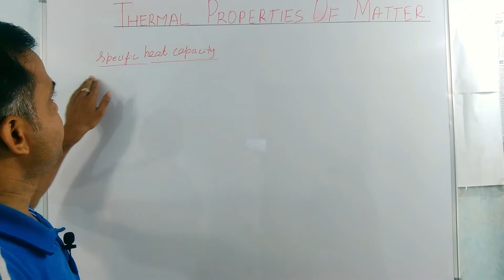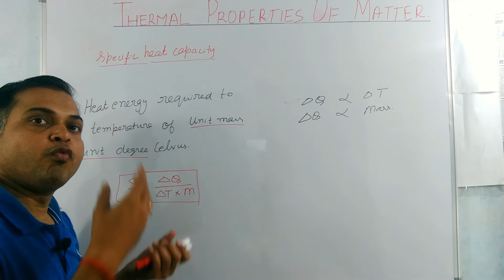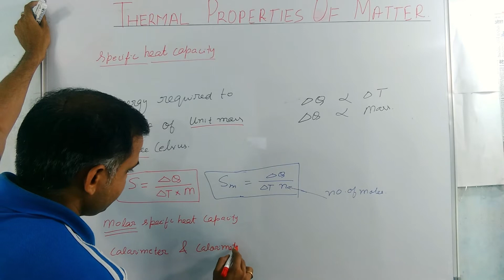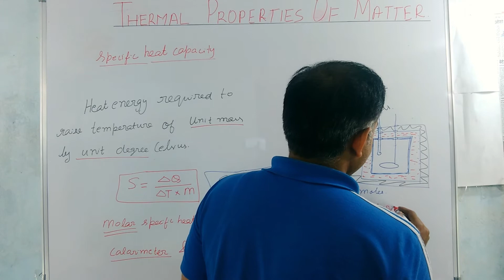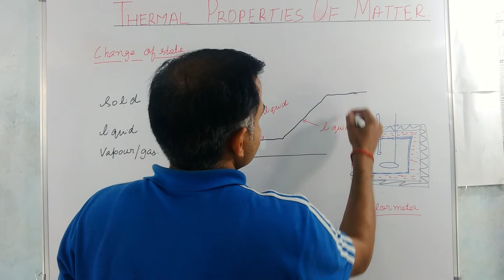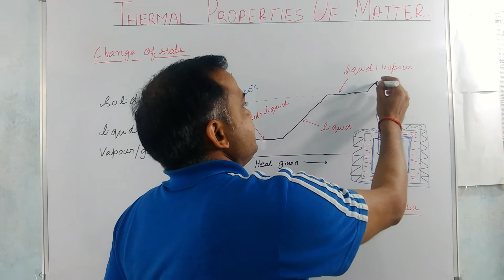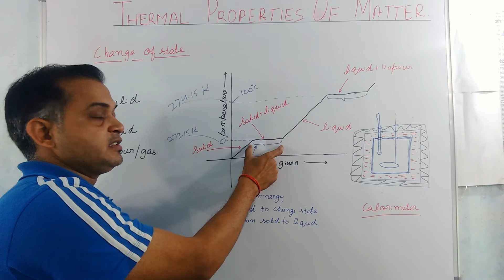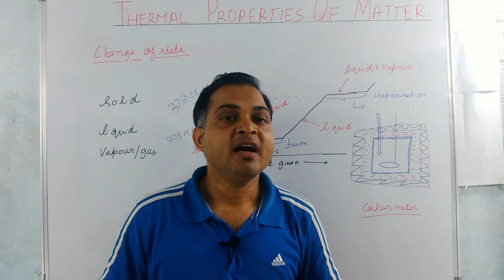Chapter 11 | Thermal properties of Matter | Specific heat capacity | Calorimeter | IIT | NEET | JEE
Here we are discussing chaprer 11 of ncert, Thermal properties of matter, topic is specific heat capacity and calorimeter. They are small topics but very important for IIT JEE and NEET as lot of application based questions can be asked from this chapter.

This video is good for students looking for
iit jee physics lectures in hindi
class 11 physics lectures in hindi
neet physics lectures in hindi
physics video tutorial
physics video lectures for neet
physics video lectures for iit
physics video lectures for jee
physics video lectures for iit jee